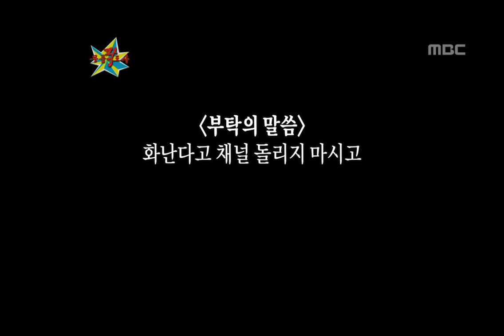The Guru Show, Jung Hye-young, #01, 션, 정혜영 20081008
방송시간  Wed 오후 11:05~

하이라이트